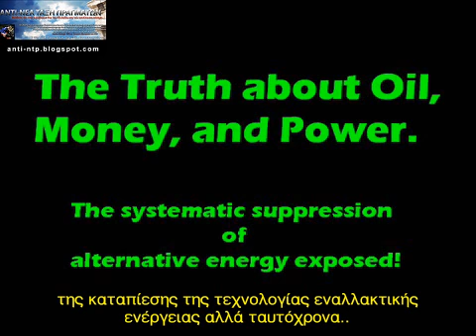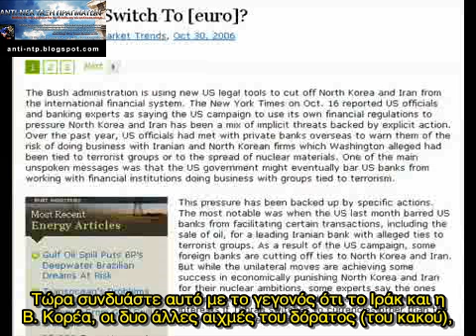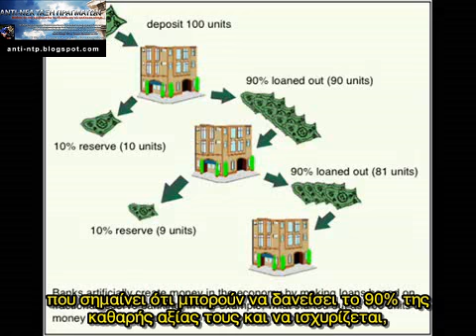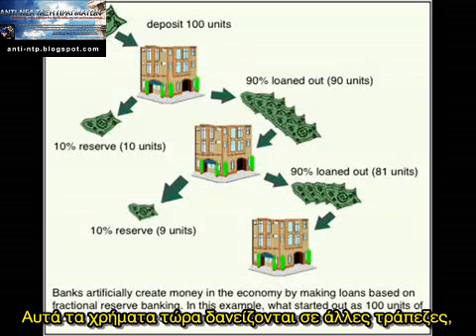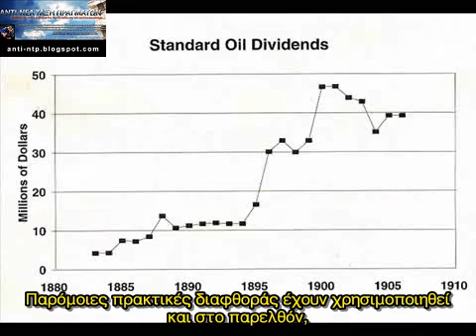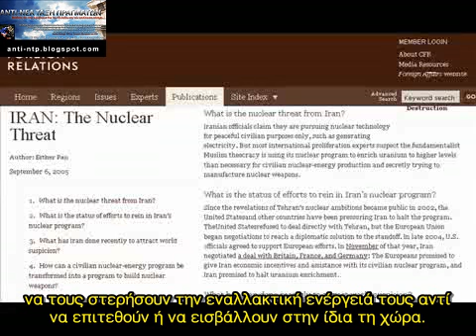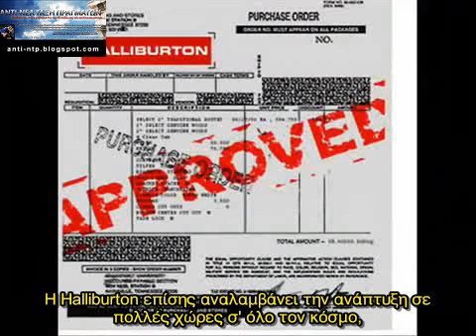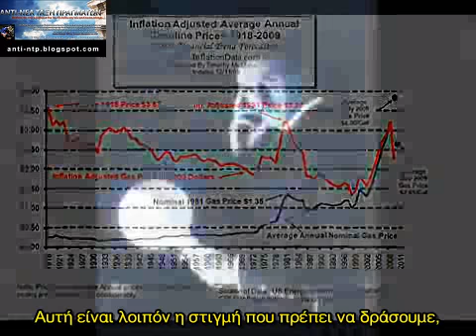Γιατί χρειάστηκαν την 11η Σεπτεμβρίου Πετρέλαιο, Χρήματα & Γεωπολιτική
Ποιες οικογένειες ελέγχουν το πετρέλαιο; Ποιοι δεν θέλουν να αποκτήσουμε πρόσβαση στις εναλλακτικές πηγές ενέργειας; Τι είναι το (κλασματικό αποθεματικό τραπεζικό σύστημα); Πως οι δυναστεία τραπεζιτών Ροκφέλερ και Μοργκαν κατέκτησαν τον κόσμο και ελέγχουν την ροή του χρήματος; Ποιος ο πραγματικός σκοπός της εισβολής στο Ιράκ και στο Αφγανιστάν; Ποιος ελέγχει τις καλλιέργειες σε όπιο στο Ιράκ;